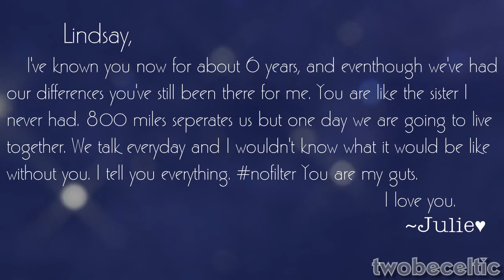& It's Alright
I am a mess. This video is a mess, but it's alright.

I think I had the original idea for this video last fall around the same time as wonderland so in the end of November? I didn't really start working on this until about a month ago. Like I said in the description of Wonderland, I went through a lot last fall so I put off pretty much everything and also ttmvs were somewhat hard to make because not all the emotions have been released yet in ttr. The scene with Artemis and Hera laying on the blanket watching the stars would've looked so much nicer/easier if they had banana peel, so I had to improvise. It didn't come out perfect but it got the job done.

I made this video somewhat differently than I have in the past. I edited as I went, probably because I'm rusty and that's what I did with Wonderland, sort of.

Some of the sections in this video are rushed which is somewhat of a bummer but the only way I could really fix it would be to altogether take the sections out and then they would be bare and the story wouldn't exist.

The Story:
Hera and Artemis were in love but then Hera went and hurt Artemis. SPOILERS By the end they get back together because "It's Alright." Also everyone wants a happy ending. Unhappy endings just make you feel like "Well okay.. that was sort of pointless. Now I hate life."
Also Staring Spotty Picklecrash.

Lindsay,
This video probably doesn't give our friendship justice. I couldn't find the right words, but I tried? When I came to you and asked you to go through your toontown pictures and pick out pictures of us you didn't even ask why. After harping on you for a week ;) you finally did that for me.

I don't own And It's Alright by Peter Broderick. I don't own Toontown Online/Toontown Rewritten.

More to come! Stay TOONED!